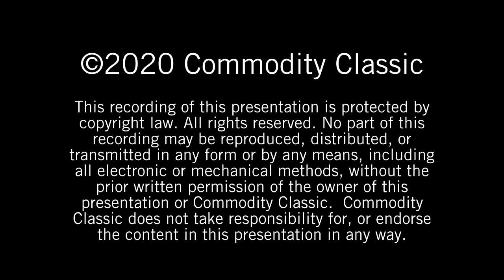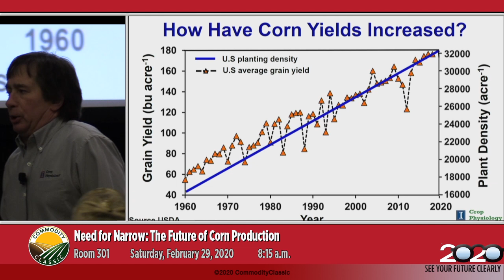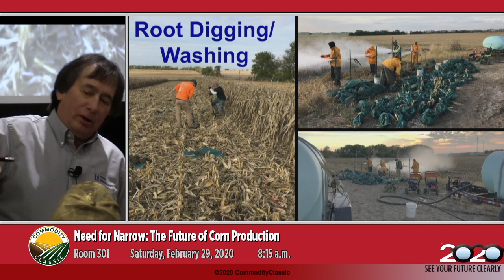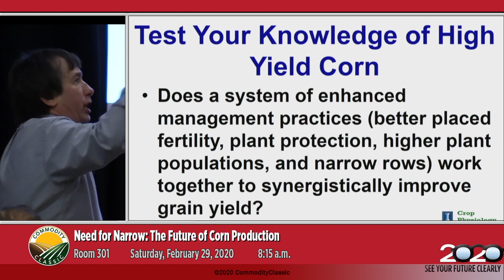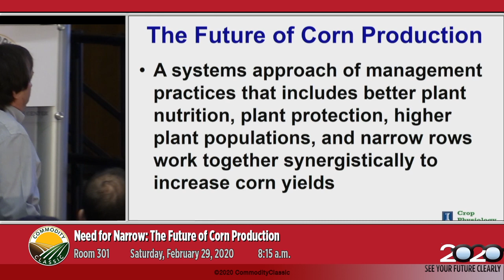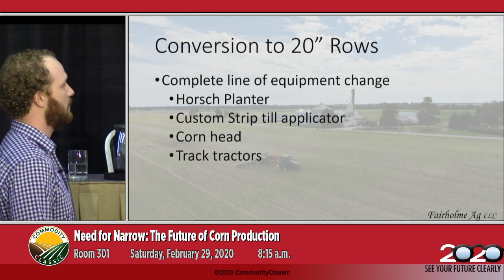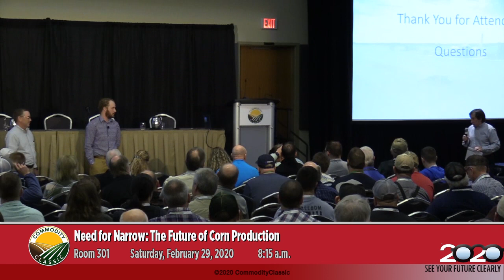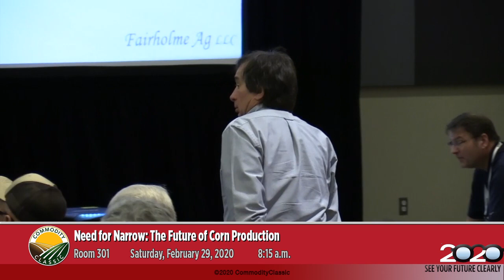Commodity Classic 2020: Dr. Fred Below Presents "The Need for Narrow: The Future of Corn Production"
"In 15 years, the U.S. will be at the maximum population for a 30-inch [corn] row. That means, THE FUTURE OF CORN HAS TO BE NARROW ROWS." - Dr. Fred. Below, Department of Crop Sciences, University of Illinois

Dr. Fred Below presents "Need for Narrow: The Future of Corn Production" at Commodity Classic 2020. Brad and Randy Bales of Fairholme Farms join the discussion to provide an up close look of how they've successfully moved to to an enhanced management system in 20-inch rows.

Source: Taped at 2020 Commodity Classic, Feb. 27-29, 2020 in San Antonio, Texas.